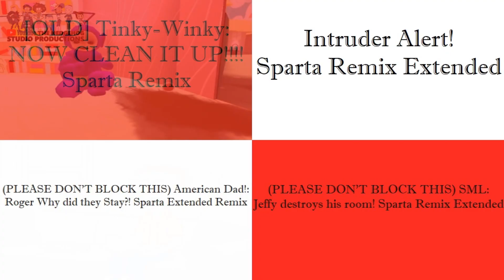(PLEASE DON’T BLOCK THIS) Sparta Remixes Side by Side 163 (Skunk Fu Version)